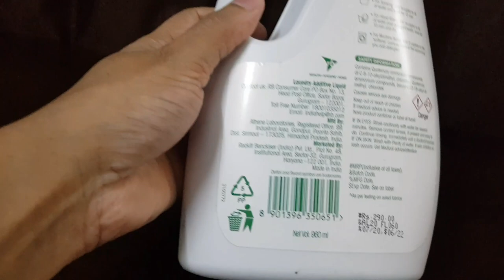Dettol laundry sanitizer review||How to use laundry sanitizer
dettol laundry sanitizer review in hindi .